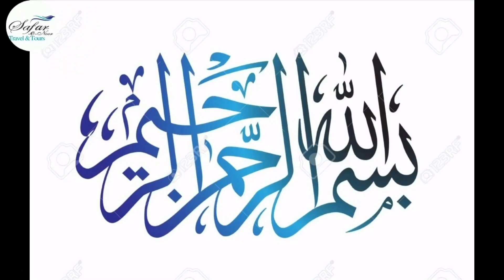Mera Pakistan KPK Birote khurd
Safar-e-NoorTours&Vlogs